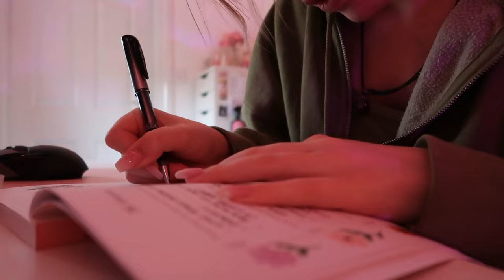MY 6:45 PRODUCTIVE MORNING ROUTINE*:･ﾟ✧becoming a morning person, routine, habits, GRWM💘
Hi guys!! This is my productive morning routine for college!! I also do a GRWM where I talk about 10 ways of how to become a morning person. ily all ☆

FAQs
im 17